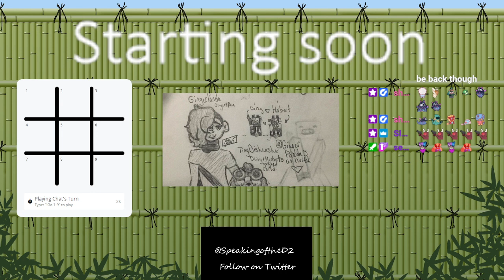Medium saucepan Episode 4 pt1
The fourth episode of the campaign that some friends and I play over on twitch. Episodes will be released every Sunday.